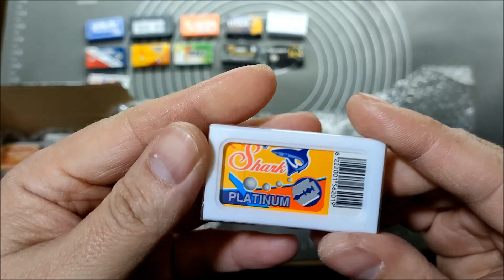Unpacking 31 packs of DE blades and an aftershave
A short video with me unpacking 31 packs of DE blades and an aftershave

Other products that I have tested in my videos:
- noname whetstones
- TAIDEA Sharpening Store
- Outdoor Knife Sharpener Store
- Extralarge whetstone
- standard sharpening stone
- double sided combination chinese stone

Xinzuo kinfes Stores:
~ XINZUO Factory Store
~ XINZUO China Store
~ XINZUO Cutlery Store

For those interested in who I am you can find below a short presentation.

My name is Daniel, I am an electronic engineer who started some time to work with wood.  Wood was a passion of mine since my childhood when I grew up with my uncle who was a woodworker.

When I was about 35 I bought a CNC machine and made several things with it.

Working with wood I needed some cutting tools so I had to buy hand planes and chisels. They needed to be sharpened so I have discovered whetstones and I have another passion now: sharpening. I like sharpening and I discover how relaxing is to sharpen a kitchen knife. I am not a specialist, I am a self though from what I read and from other people's movies.

On my channel, you can find movies with what I do in my workshop: sharpening, some woodworking, repairing things, and whatever I have to do and I consider to be interesting for you.

I am sure that you don’t like all my movies. There is no problem, it is normal. :) If you would like to tell me your opinions please be civilized. :) But I hope that you like them at least 99.99%. :)